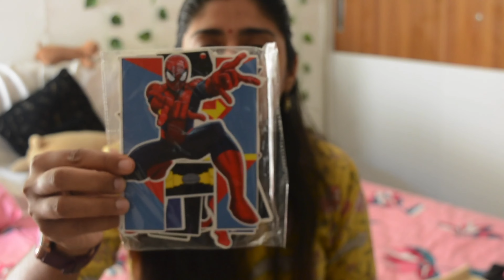Shaurya's🎂 Birthday Vlog. Planning , Preparation, Cake Making. 🤓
Lets grow together as we embark upon this journey together. Lots of Love.❤️❤️